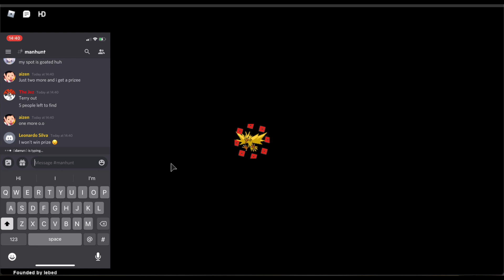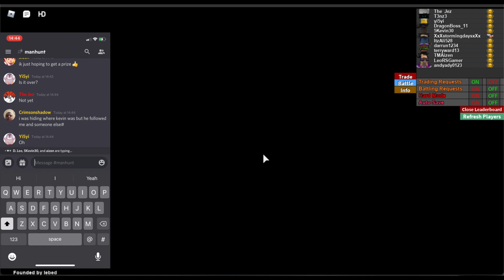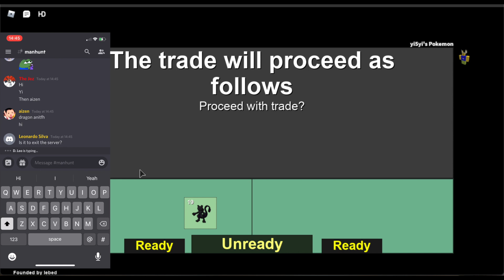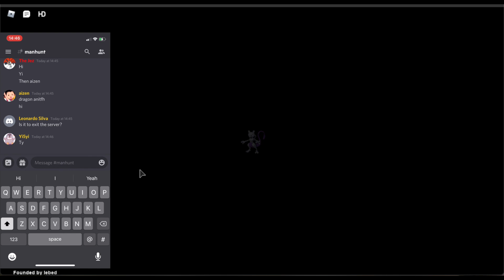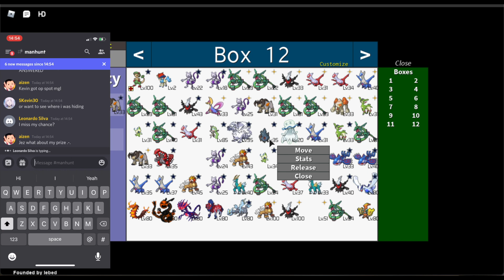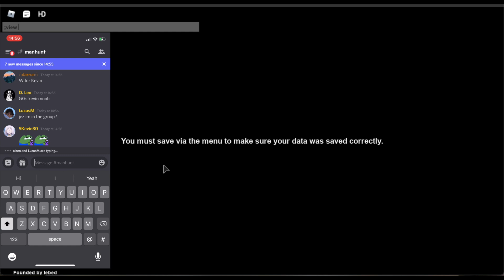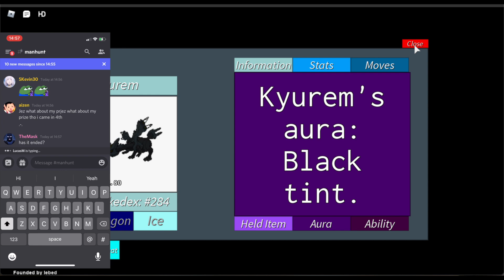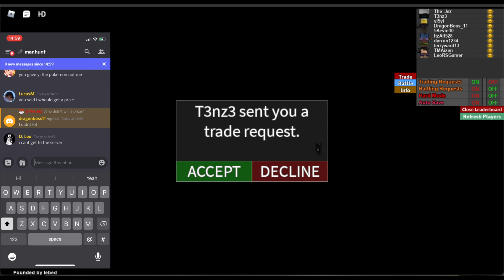Project Legends - Manhunt (Celadon)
The chat isn't working at the moment so we chatted in Discord! Various aura Legends given away with the occasional bit of controversy thrown in for good measure. Win an aura Kyurem with this video's secret word plus i give you times for the last 2 unclaimed secret words. Gonna be tricky with the chat not working.
Also - whoops! I forgot to add music to the video - sorry!